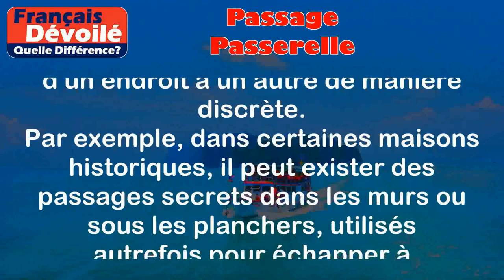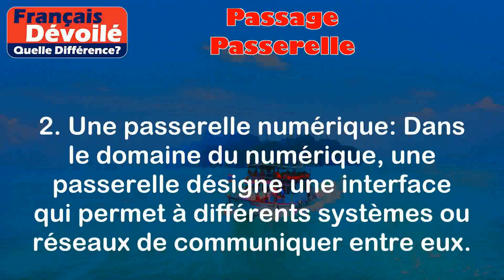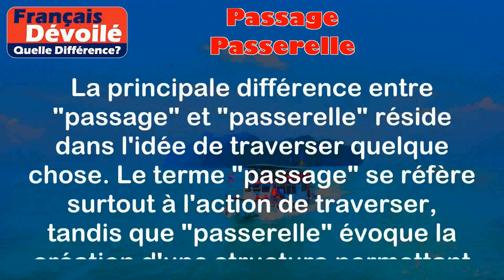Passage et Passerelle (Quelle Diff.)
Passage:
Le terme "passage" fait référence à un endroit ou à une action impliquant le fait de traverser d'un endroit à un autre.

Exemples:
1. Un passage piéton : Un passage piéton est une zone spécialement désignée sur la route pour permettre aux piétons de traverser en toute sécurité.
Un exemple concret serait une bande blanche peinte sur la chaussée accompagnée de panneaux de signalisation, indiquant aux automobilistes qu'ils doivent céder le passage aux piétons qui souhaitent traverser.

2. Un passage secret : Un passage secret est un chemin dissimulé ou caché qui permet de se déplacer d'un endroit à un autre de manière discrète.
Par exemple, dans certaines maisons historiques, il peut exister des passages secrets dans les murs ou sous les planchers, utilisés autrefois pour échapper à d'éventuels dangers.

Passerelle:
Une passerelle, quant à elle, désigne généralement une structure qui permet de passer d'une zone à une autre en surplombant un obstacle.

Exemples:
1. Une passerelle piétonne : Une passerelle piétonne est une construction élevée qui permet aux piétons de traverser une route, une voie ferrée ou tout autre obstacle de manière sécurisée.
Par exemple, une passerelle peut être construite au-dessus d'une autoroute pour permettre aux piétons de traverser en toute sécurité sans interférer avec la circulation.

2. Une passerelle numérique : Dans le domaine du numérique, une passerelle désigne une interface qui permet à différents systèmes ou réseaux de communiquer entre eux.
Par exemple, une passerelle Wi-Fi permet à plusieurs appareils de se connecter à Internet via un seul point d'accès.

Différence entre les deux termes :

La principale différence entre "passage" et "passerelle" réside dans l'idée de traverser quelque chose. Le terme "passage" se réfère surtout à l'action de traverser, tandis que "passerelle" évoque la création d'une structure permettant de traverser un obstacle. Un "passage" peut être un simple endroit où traverser, comme un passage piéton, tandis qu'une "passerelle" est une construction élevée ou une interface qui facilite le passage d'un point à un autre.